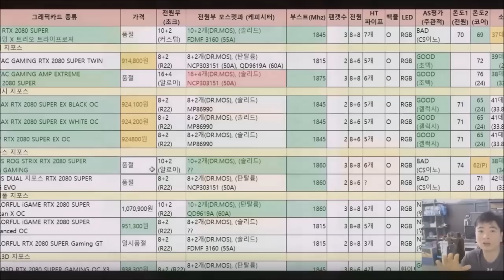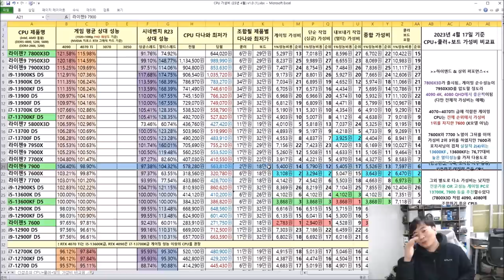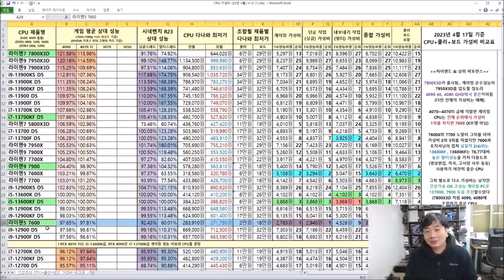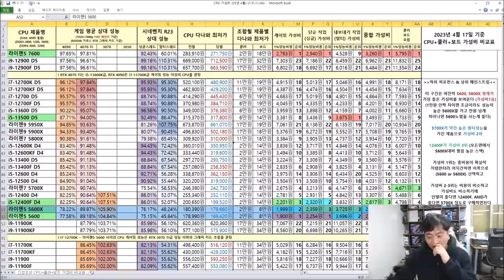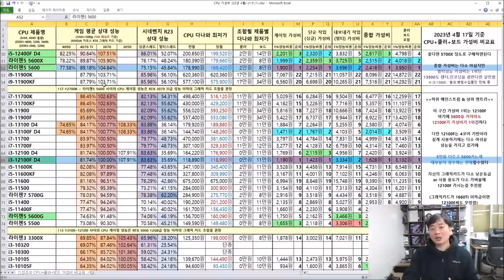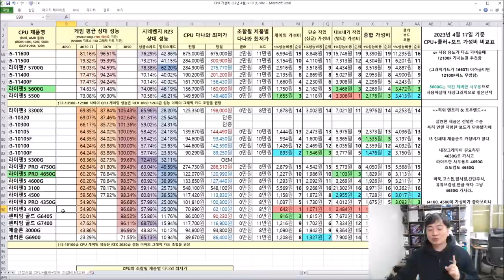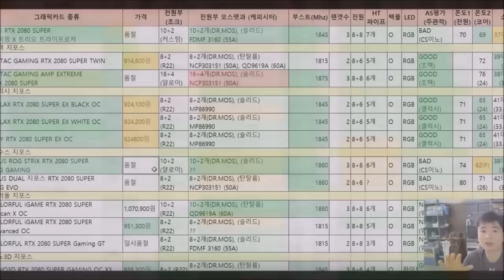CPU 가성비 비교표 4월!! ( CPU + 메인보드 합 가격으로 편하게 가성비 채크!) - 신성조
4월 17일자 다나와 가격기준입니다!!

7800X3D가.. =_=) 게이밍으로는 가성비가 나쁘지않은데 멀티성능을 점수에 포함했더니 껄껄 점수가 박살나네요

여튼 추천 제품은 여전히 5600, 7600, 13600KF, 13700KF 정도가 되겠습니다!